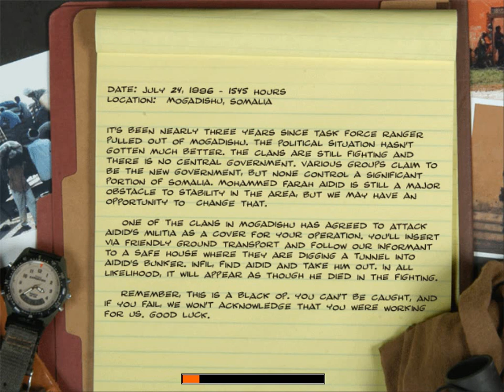Delta Force: Black Hawk Down: Walkthrough on Operator - Mission 16 - Aidid Takedown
Mission Overview:
Date: July 24, 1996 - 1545 hours
Location: Mogadishu, Somalia

Three years have passed since Task Force Ranger pulled out of Somalia. The country is still wracked with clan in-fighting. We've made an agreement with a clan that opposes Aidid, to create an opportunity to take him out. This is a Black Op that is designed to make it appear that Aidid died during clan fighting.

Developer: NovaLogic
Publisher: NovaLogic